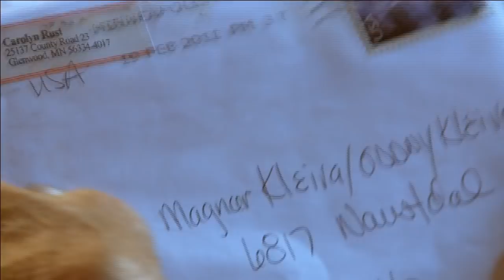SØSKEN TIL EVIG TID_Trailer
Dokumentarfilm på kino nå